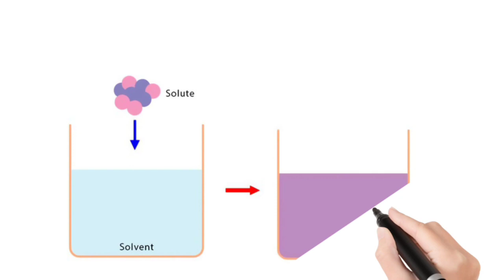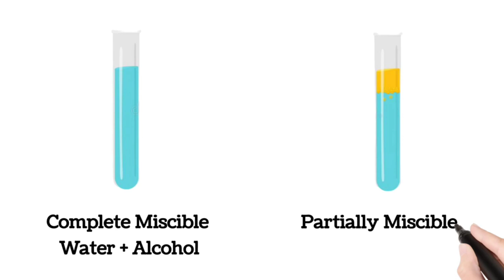NINU-L1 Solutions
اكتيفتي استخدام الذكاء الاصطناعي في شرح الصيدلانيات والصيدلة الفيزيائية

تنفيذ طلاب المستوى الاول بكلية الصيدلة جامعة الاسماعيلية الجديدة الاهلية

علا مؤنس حسن السيد
إنجي محمد عبدالوهاب
فاطمه حاتم محمد محمود

تحت اشراف
د. تامر حسنين حامد